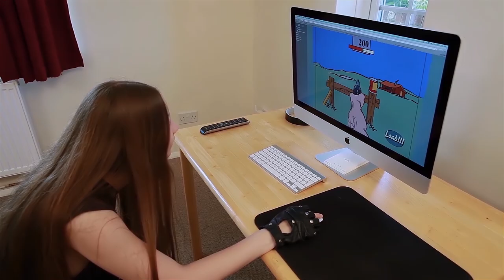Mosquito: Fistful of Bitcoins (Trailer)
Trailer for "Mosquito: A Fistful of Bitcoins", a feature film by Tom Block & Laura Revell awarded "best feature film" at TOFF, the online film festival in November 2015.

Trailer edited by Tom Block.

Voiceover by Thomas Sullivan.

Final Title Sequence by Joel Perez and Jonás Ramos Martín.